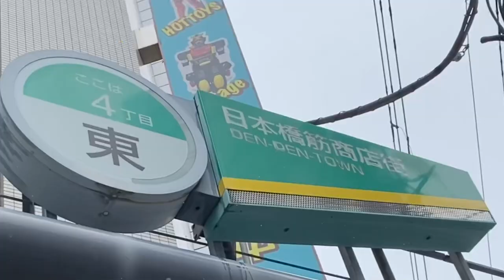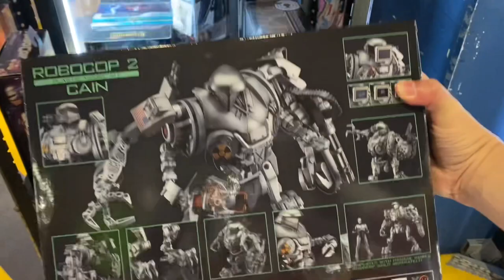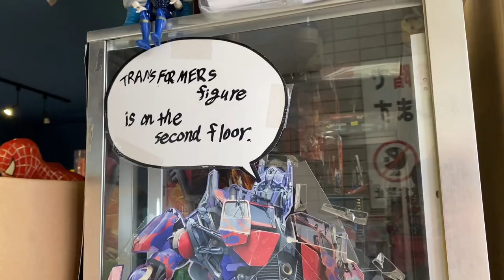Hero Gangu Lab Den-Den Town Osaka Japan 2023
Check out the Hero Gangu Lab Den-Den Town store in Osaka!